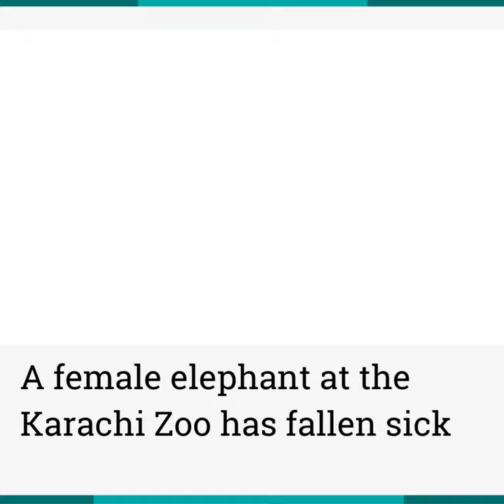Karachi elephant partially paralyzed from joint pain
Spot Light With Munizae Jahangir:
shorturl.at/gwFU6

Aaj Exclusive:
shorturl.at/ilQW3

Target ( Crime Show):
shorturl.at/blzDQ

Paisa Bolta Hai With Anjum Ibrahim:
shorturl.at/GMU39

Tax Aur Aap:
shorturl.at/AERU1